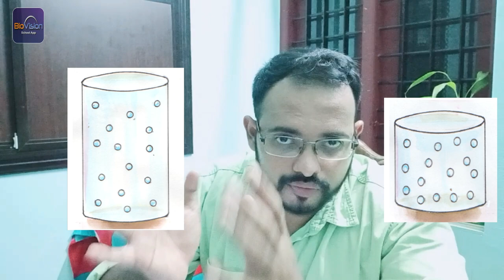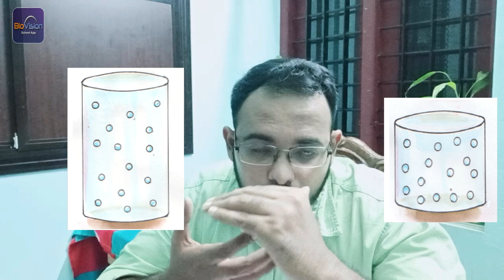GAS LAWS AND MOLE CONCEPT| CHAPTER 2| PART-2| S.S.L.C| CHEMISTRY | KERALA STATE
Gas Laws and Mole Concept, Part-2
            Gas laws and Mole concept is a topic of 10th standard students of Kerala state syllabus. By studying these portions students can understand the characters of Gaseous state, the most important state in the universe and also they will understand the importance of Gaseous laws in understanding the character of Gas.
           In this video, the students can get the knowledge about different kinds of Gas laws and their applications in their day today life.
1. Boyle's Law
        At Constant temperature, the volume of a fixed mass of gas is inversely proportional to pressure.
2. Charle's Law
       At Constant pressure, the volume of a fixed mass of gas is directly proportional to temperature.
3. Avogadro's Law
      At Constant temperature and pressure, the volume of a fixed mass of gas is directly proportional to number of molecules.